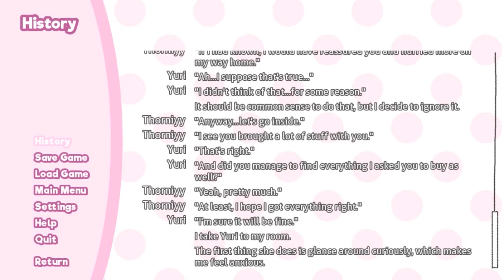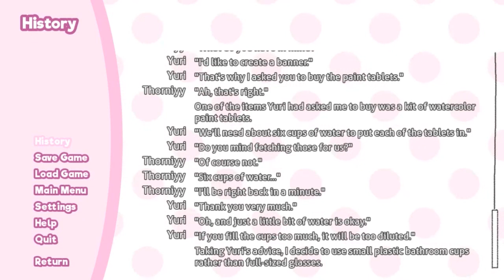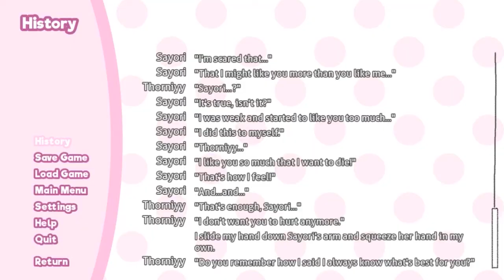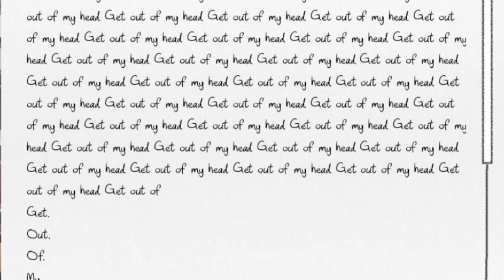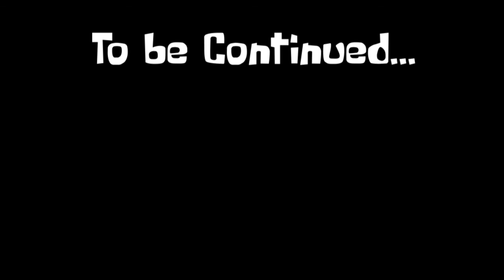Love And Fear Is In The Air (DDLC Part 5)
This is the episode where where the game gets really dark
what happens next will definitely shock you.

Today I continue my Let's play of Doki Doki Literature Club
For those who don't know what Doki Doki Literature Club Is?
Doki Doki Literature Club is a psychological horror game
Although at first it seems like a light visual novel
it eventually gets very very dark
so for those who don't like psychological horror
I'd recommend not watching this video
and for those who enjoy psychological horror
stick around to see how twisted this game can get...